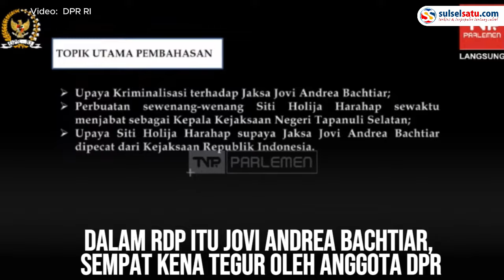Dinilai Berbicara Tak Pantas, Jaksa Jovi Ditegur Anggota Komisi III DPR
Rapat Dengar Pendapat Umum Komisi III DPR RI dengan Jaksa Agung Muda Bidang Pengawasan, Jovi Andrea Bachtiar, Kamis (21/11/2024).

Dalam RDP itu Jovi Andrea Bachtiar, sempat kena tegur oleh anggota DPR.

Jaksa Jovi dianggap berbicara tak pantas di dalam rapat.

Audiensi tersebut terkait kasus seorang jaksa Jovi Andrea Bachtiar yang ditangkap dan diproses hukum terkait kasus UU ITE.
Video terkini dan terbaru..